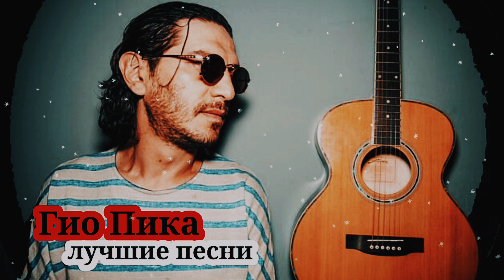Гио Пика - Лучшие песни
Плейлист :
00:00:00 | Листопадом
00:03:26 | Хвоя
00:06:33 | Все пруды
00:09:03 | Лёд сердце
00:11:55 | Один в поле воин

Приятного прослушивания 🎧❤️